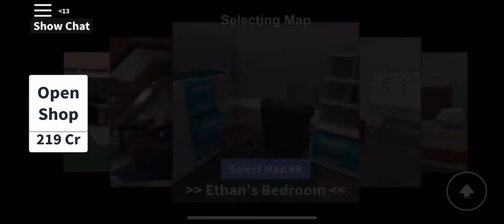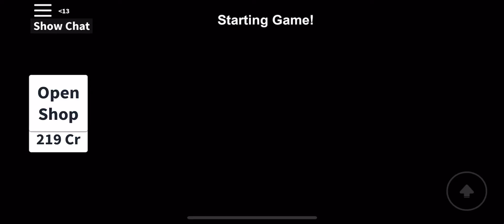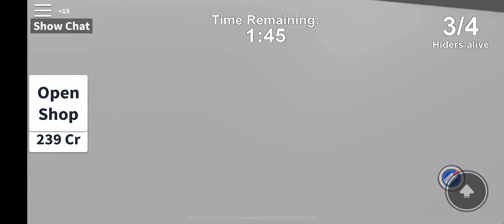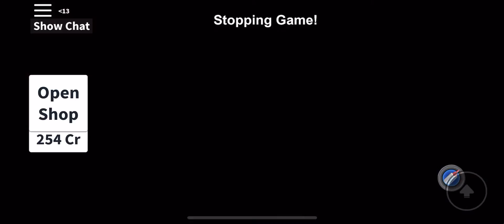Hide N seek extreme seeking